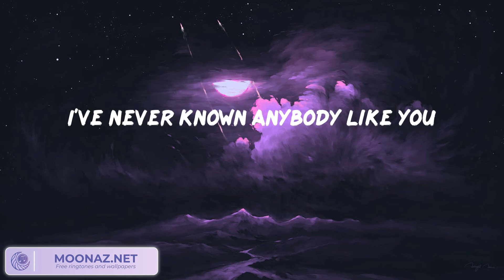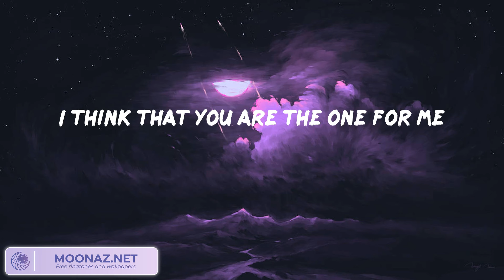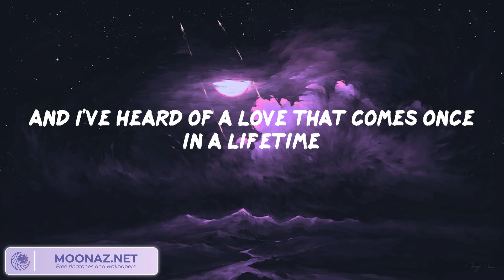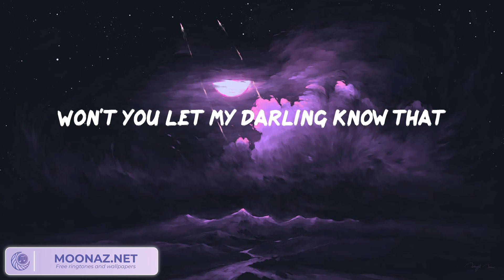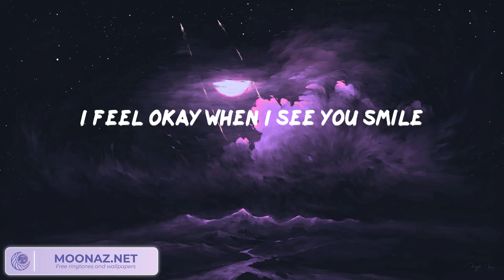Ruth B. - Dandelions (Lyrics)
Lyrics:

Mine
Smile
Mine
Smile
Mine
Smile
Mine